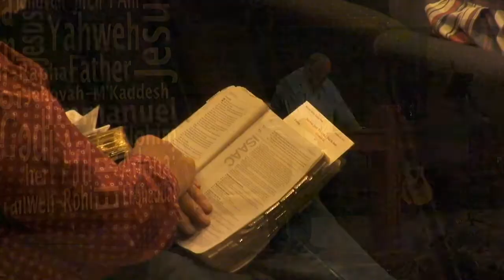The Names of God | Jehovah Jireh: The Lord Provides - Genesis 22